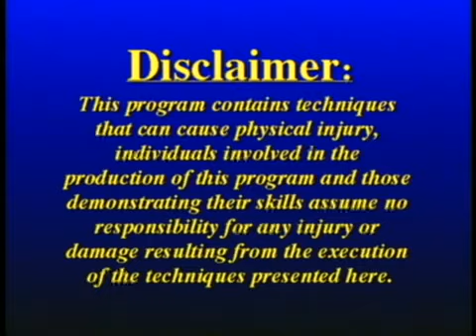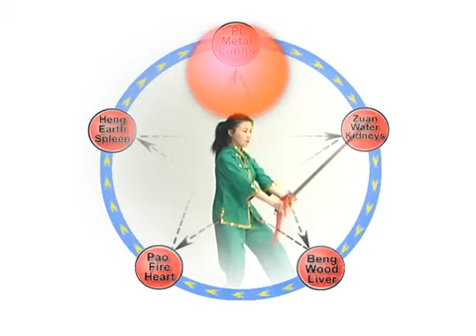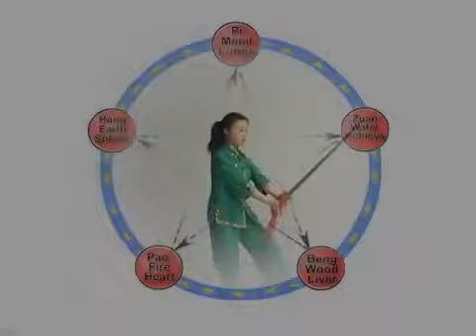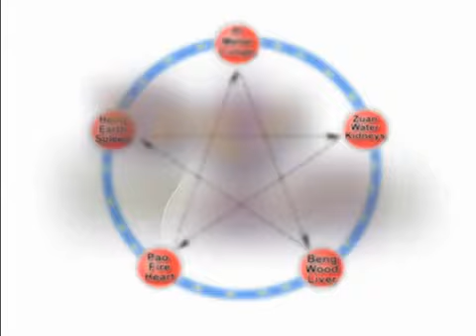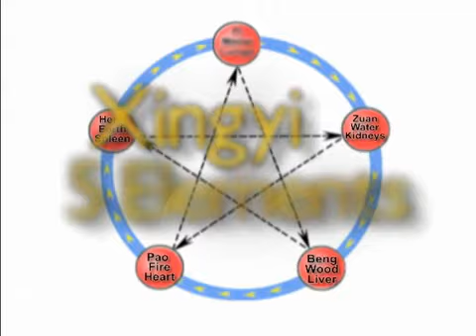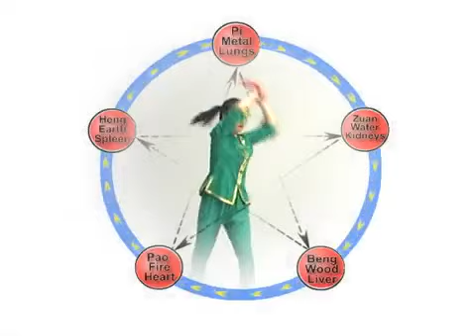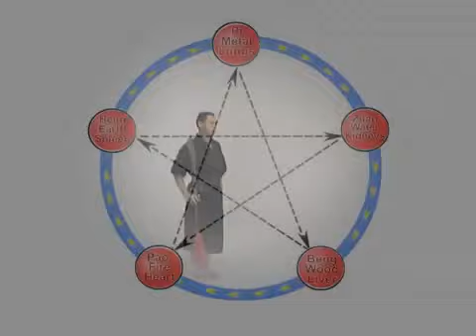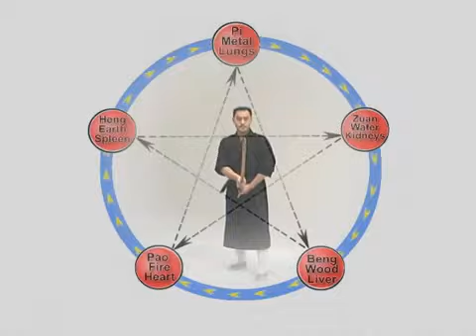形意五行刀剑用法